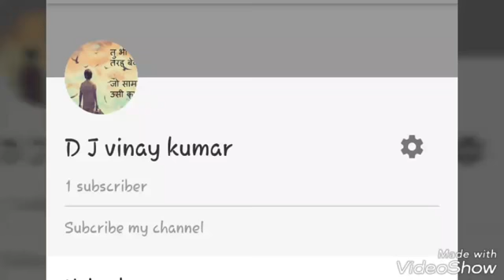Supar hit Debi get